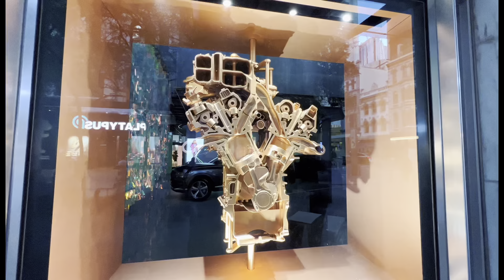The City… Sydney - Australia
Here are some captures of the beauty of the city in Sydney - Australia. I always feel great walking around the CBD area. This video was filing at 7pm when all of the shops were already closed.